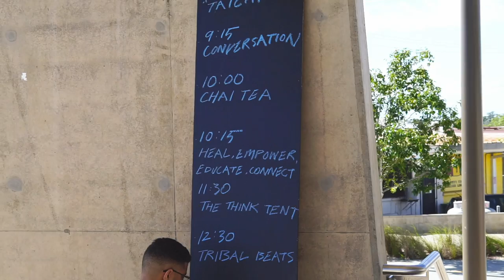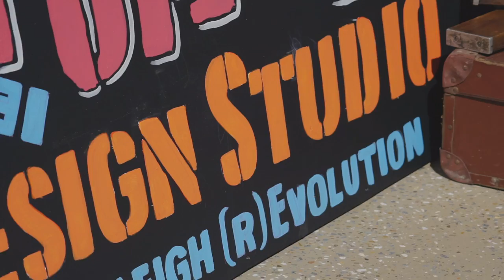Wall Doggz Town Square 1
A look at the Town Square culture/design event Friday 31st March 2017 in Beenleigh Town Square featuring Wall Doggz, EvolveHQ, Fringe, QUT Masters of Architecture students and Beenleigh World Music Club.